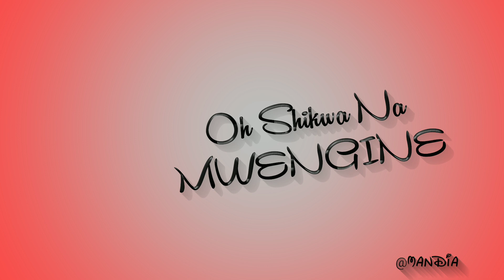Foby MUDA lyrics for whatsapp status